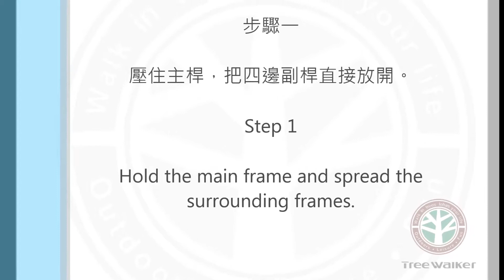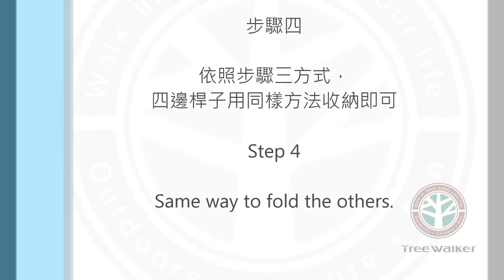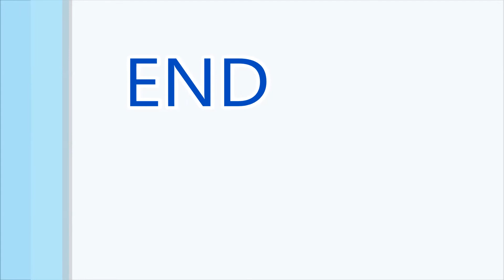Treewalker Instant muti-tent 速搭四人自動帳